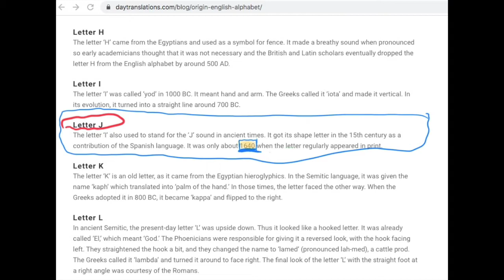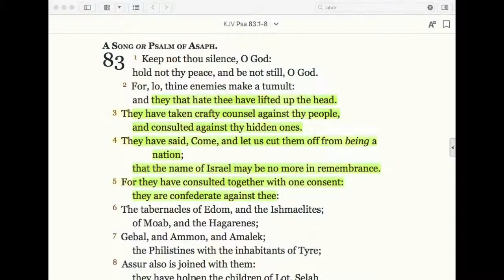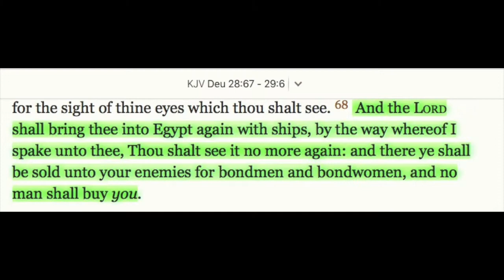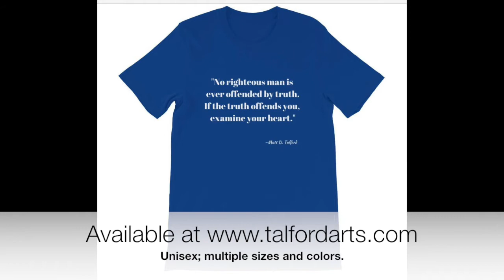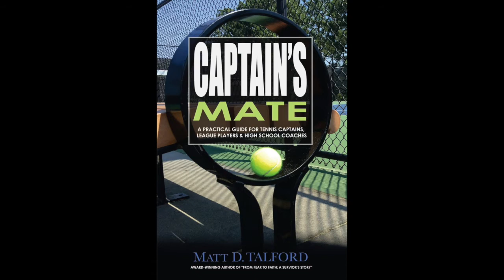Was the Fall of the Roman Empire a Myth?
From Fear to Faith: A Survivor’s Story

Stuck In An Elevator (Limited Edition Paperback available also available in Kindle and Apple iBooks)